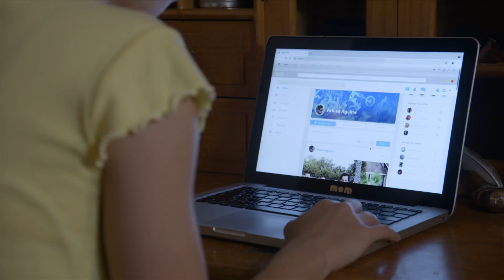Dulce conquista a Fabián | La Rosa de Guadalupe 2/8 | Dulce como su nombre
Dulce al escuchar lo que Fabián le hizo a sus primas esta dispuesta a que pague por el delito que cometió así que comienza a tratarlo hasta tenerlo en sus manos.